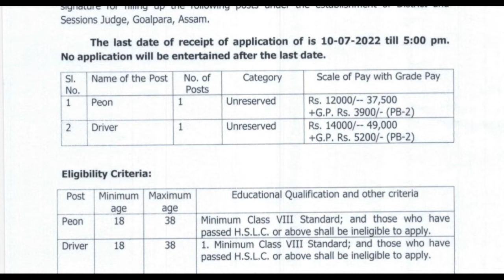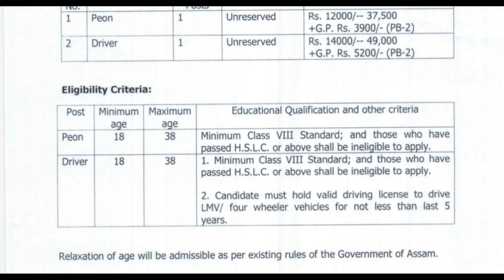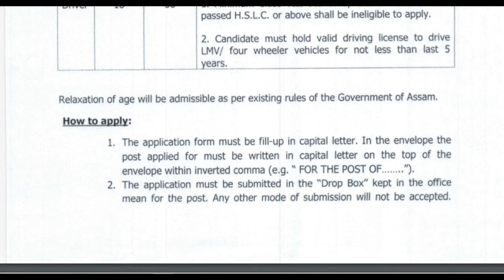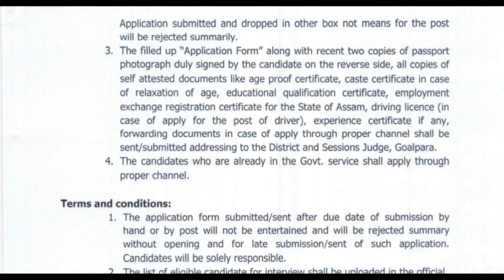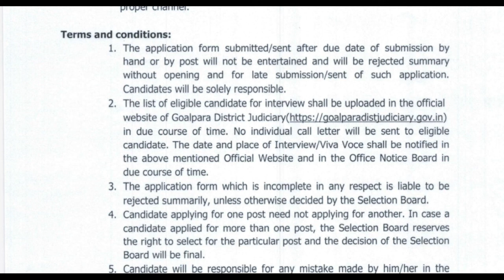Goalpara District Judiciary Recruitment 2022 | District and Sessions Judge Goalpara Recruitment 2022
Application in Standard Form with self-attested copies of all testimonials in support of age, educational qualification, caste certificate, experience certificate, if any, along with a recent Passport size Photograph must be sent to the office of the District and Sessions Judge. Goalpara. The last date of receipt of the application of is 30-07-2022 till 5:00 pm.

The application form must be fill-up in capital letters. In the envelope, the post applied for must be written in a capital letter on the top of the envelope within an inverted comma (e.g." FOR THE POST OF'. ").

The application must be submitted in the "Drop Box" kept in the office mean for the post, Any other mode of submission will not be accepted.

The filled up "Application Form" along with recent two copies of passport photograph duly signed by the candidate on the reverse side, all copies of self-attested documents like age proof certificate, caste certificate in case of relaxation of age, educational qualification certificate, employment exchange registration certificate for the State of Assam, driving license (in case of apply for the post of driver), experience certificate if any, forwarding documents in case of applications through proper channel shall be sent/submitted addressing to the District and Sessions Judge, Goalpara.

We try to give you the latest job information as soon as possible through our video.